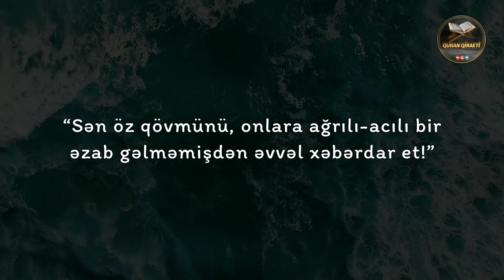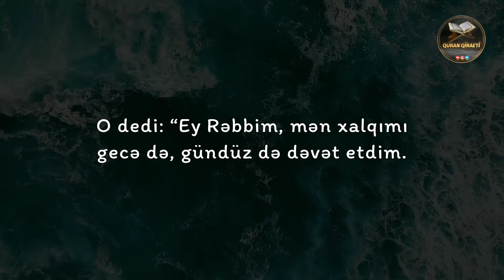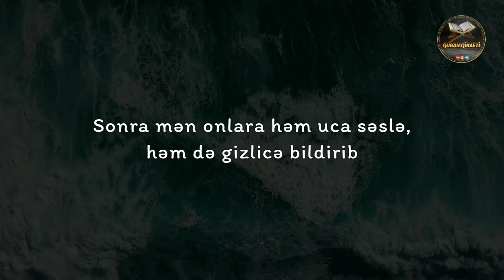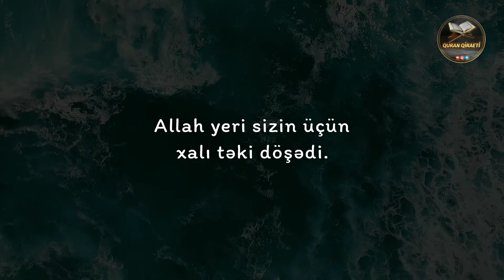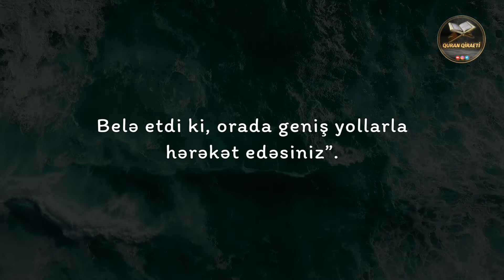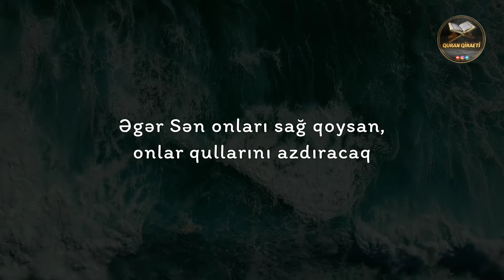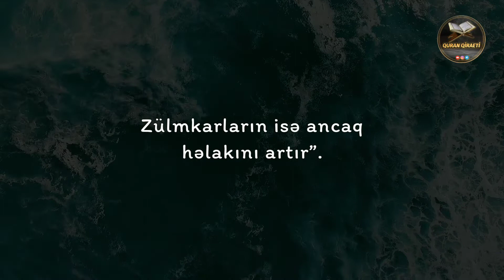Nuh surəsi - Muhammed Salah Nafea | Quran Qiraeti | Quran Recitation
Qari🎙️: Muhammed Salah Nafea
Nuh surəsi

1. Həqiqətən, Biz Nuhu öz qövmünə göndərdik və dedik: “Sən öz qövmünü, onlara ağrılı-acılı bir əzab gəlməmişdən əvvəl xəbərdar et!”

2. O dedi: “Ey qövmüm! Şübhəsiz ki, mən sizi aydın bir tərzdə xəbərdar edənəm!

3. Allaha ibadət edin, Ondan qorxun və mənə itaət edin!

4. Belə etsəniz, O sizin günahlarınızdan keçər və sizə müəyyən vaxtadək möhlət verər. Həqiqətən, Allahın müəyyən etdiyi vaxt gəlib çatdıqda əsla təxirə salınmaz. Kaş biləydiniz!”

5. O dedi: “Ey Rəbbim, mən xalqımı gecə də, gündüz də dəvət etdim.

6. Amma dəvətim onların haqdan qaçmalarını daha da artırdı.

7. Sən onları bağışlayasan deyə mən hər dəfə onları imana dəvət etdikdə, onlar barmaqlarını qulaqlarına tıxayır, paltarlarına bürünür, küfrlərində israr edir və ötkəm-ötkəm təkəbbürlənirdilər.

8. Sonra mən onları aşkarcasına dəvət etdim.

9. Sonra mən onlara həm uca səslə, həm də gizlicə bildirib

10. dedim: “Rəbbinizdən bağışlanmağınızı diləyin! Həqiqətən, O, çox Bağışlayandır!

11. O, sizin üzərinizə bol-bol yağış göndərər,

12. var-dövlət və oğul-uşaqla sizin imdadınıza çatar, sizin üçün bağlar salar və çaylar yaradar.

13. Necə olub ki, siz Allahın böyüklüyünü layiqincə uca tutmursunuz?

14. Axı O sizi mərhələlərlə yaratdı.

15. Məgər Allahın yeddi göyü təbəqə-təbəqə necə yaratdığını görmürsünüz?

16. Ayı bir nur, günəşi də çıraq etmişdir.

17. Allah sizi torpaqdan bir bitki kimi bitirmişdir.

18. Sonra O sizi ora qaytaracaq və yenidən çıxardacaqdır.

19. Allah yeri sizin üçün xalı təki döşədi.

20. Belə etdi ki, orada geniş yollarla hərəkət edəsiniz”.

21. Nuh dedi: “Ey Rəbbim! Onlar mənə asi oldular və var-dövləti, övladı özünə zərərdən başqa bir şey artırmayan bir adama tabe oldular.

22. Onlar mənə qarşı böyük bir hiylə işlətdilər

23. və özlərinə tabe olanlara dedilər: “Öz məbudlarınızı tərk etməyin; Vəddi, Suvaı, Yəğusu, Yəuqu və Nəsri tərk etməyin!”

24. Artıq onlar çoxlarını azdırmışlar. Sən də zalımlara azğınlıqdan başqa bir şey artırma”.

25. Onlar öz günahlarına görə suya qərq edildilər və oda atıldılar. Onlar özlərinə Allahdan savayı köməkçilər tapmadılar.

26. Nuh dedi: “Ey Rəbbim, kafirlərdən yer üzündə bir nəfəri belə sağ qoyma!

27. Əgər Sən onları sağ qoysan, onlar qullarını azdıracaq və yalnız günahkar, kafir övladlar doğub-törədəcəklər.

28. Ey Rəbbim! Məni, valideynlərimi, evimə mömin kimi daxil olanları və bütün mömin kişi və qadınları bağışla! Zülmkarların isə ancaq həlakını artır”.